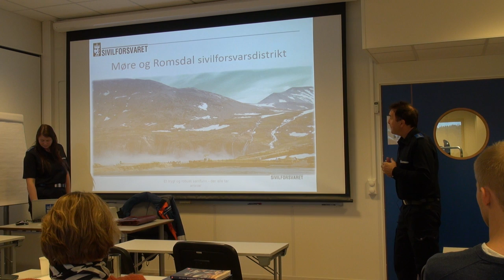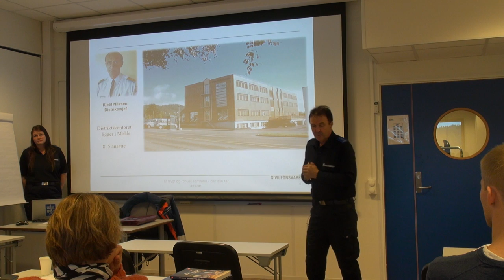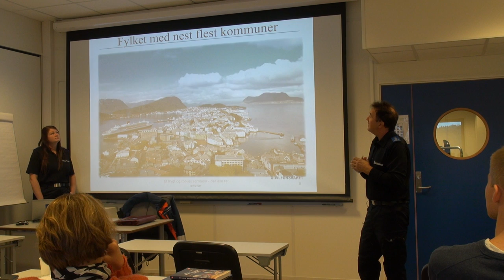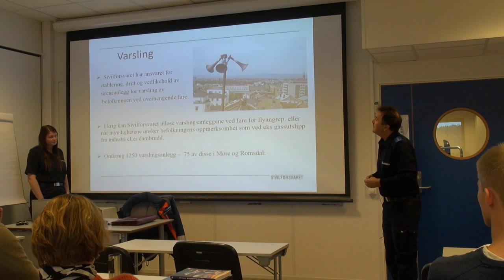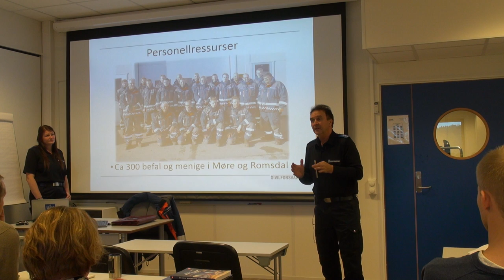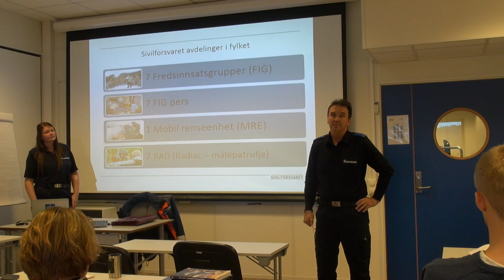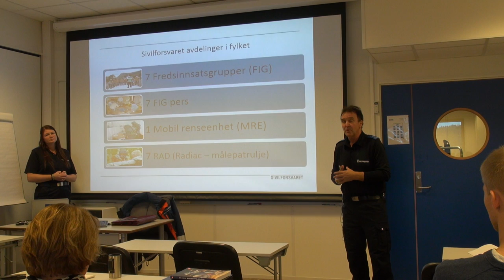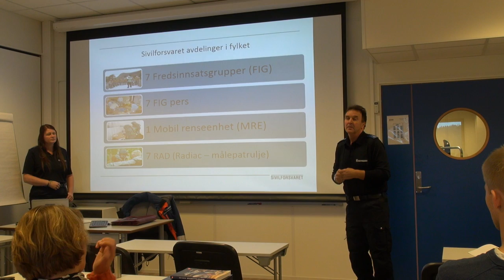01-F-42 Forelesning BSK105 (15. okt. 2014)